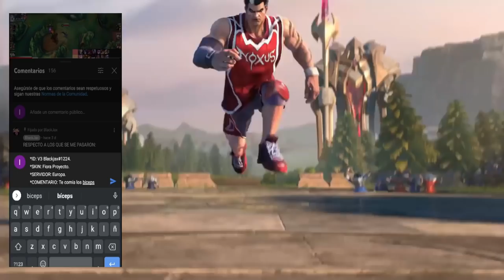AKALI CHALLENGER TOP GLOBAL SEASON 5 JUEGA ASI,GUIA BUILD Y RUNAS 😱 | LOL WILD RIFT ESPAÑOL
🔥 Conviértete en el mejor AKALI con esta GUIA casteada y basada en la BUILD y RUNAS de los mejores del MUNDO en Wild Rift.

Artista: Machinimasound